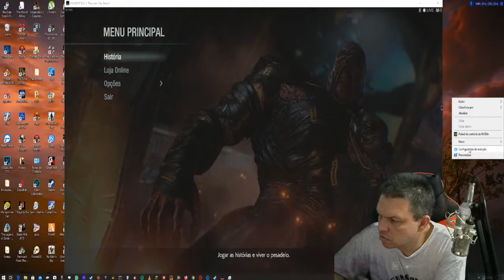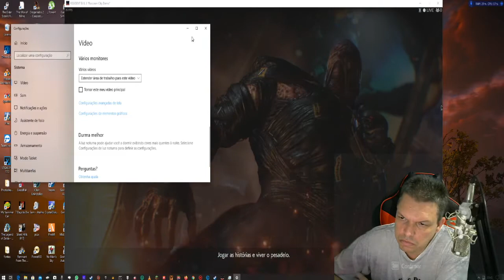DORMINDO na Live de Resident Evil 3